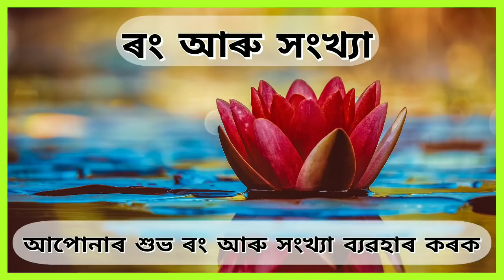Assamese daily rashifal 18 June 2021 Friday Aries to Pisces today horoscopes in Assamese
Assamese astrology daily rashifal 18 June 2021 Friday Aries to Pisces today horoscopes in Assamese
৪)তিল, মাহ আৰু ভাগ্যৰ সম্পৰ্ক! কেনেকুৱা হ'ব জীৱন, কি কি হ'ব প্ৰাপ্তি! আগতীয়াকৈ থাকক সাৱধান! জানক সম্পূৰ্ণকৈ:
প্ৰিয় দৰ্শক,আজিৰ শুভ ৰং আৰু সংখ্যা ব্যৱহাৰ কৰক ।গণনা কৰা lucky number আৰু colour দিনটোৰ বাবে অত্যন্ত লাভজনক ।
আকৰ্ষণীয় ব্যক্তিত্ব আৰু সকলোতে জয় হ'ব এই বিশেষ ৰং আৰু সংখ্যাৰ দ্বাৰা ।
Full Description:Daily Horoscopes in Assamese Astrology in Assamese, Assamese astrology for today
Today's horosocope in Assamese 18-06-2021
Wish you best of luck for the beautiful day.

মোৰ পৰা জ্যোতিষ সম্বন্ধীয় যিকোনো বিষয়ে যদি জানিব বিচাৰে তেনেহ'লে তলৰ Link টোৰ যোগেদি যোগাযোগ স্থাপন কৰক:
Thanking you for watching it.